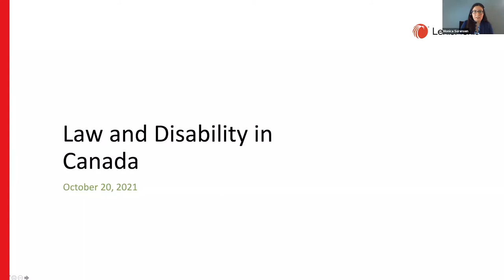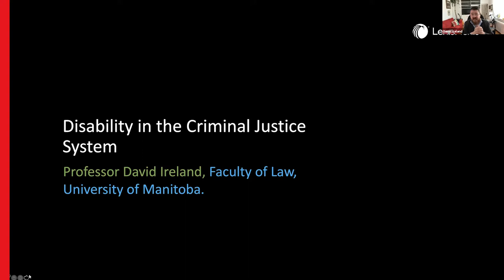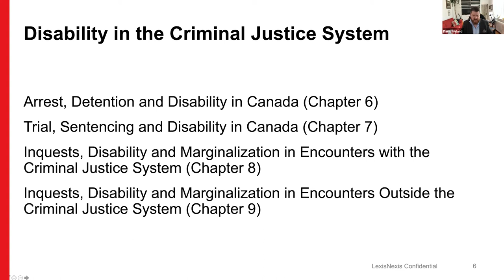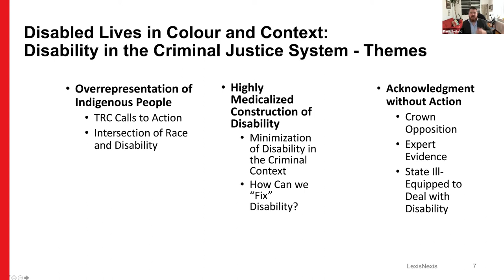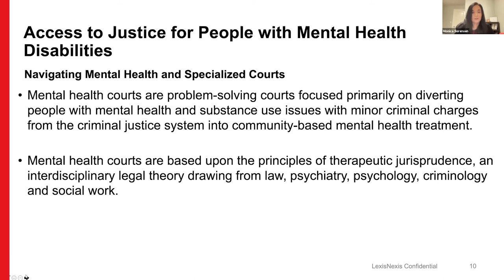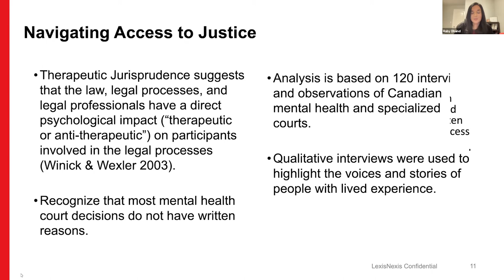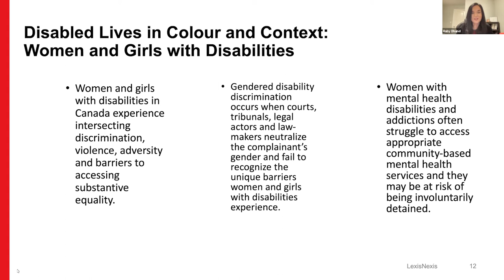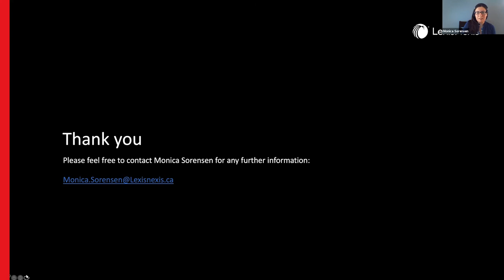Law and Disability in Canada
Learn about the challenges faced by persons with mental health disabilities and addiction issues, as well as disability in the criminal justice system and access to justice.